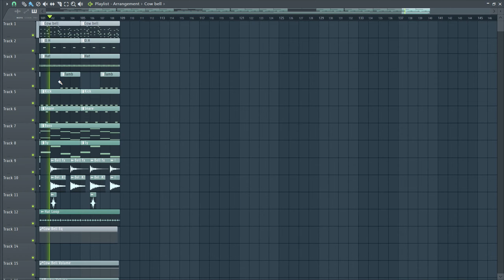INTERWORLD "METAMORPHOSIS" (FL Studio Remake)